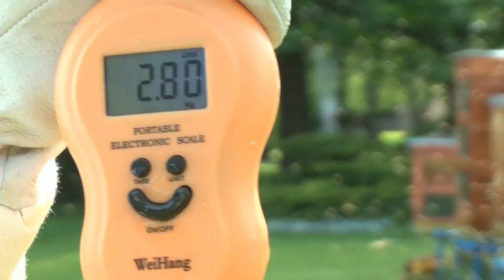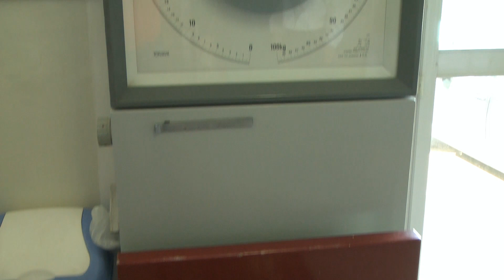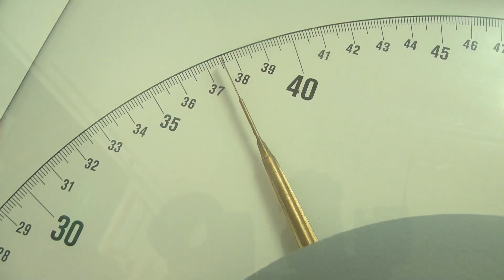Honey harvesting with Thermosolar Hive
How much honey can gather in our experimental Thermosolar Hive?

This beehive has not been prepared for honey collection, but it resulted in 33 kilograms (72.8 lb) of healthy honey.